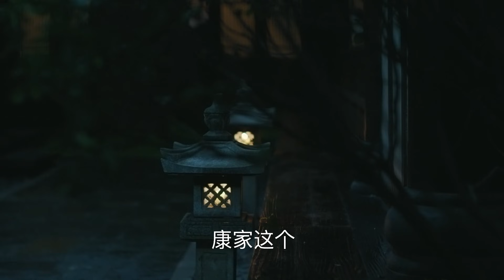【Español】Príncipe, ten cuidado！65 | Amada esposa del príncipe【2021 Doramas En Español】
► Etiqueta：Película china, amor verdadero, El amor, Amor dominante, primer amor

►Sinopsis：
Sigue a nuestra heroína a través de su juventud, hasta su edad adulta y también en su vida matrimonial. Ella es la sexta hija de la familia Sheng. Aunque es una niña inteligente y hermosa, no era amada por su familia, excepto por su abuela. No tiene más remedio que ocultar su inteligencia y sufrir a través de los años, esperando vengarse de su madre. Durante este proceso, se reunirá con muchos amigos y enemigos, uno de los cuales es nuestro protagonista masculino, el segundo hijo de Gu, Gu Ting Ye. Él la ayudó y la maltrató antes, pero también la de presenciar su ingenio y su alma solitaria, y en el proceso ya se ha enamorado de ella. Después de que se casen, trabajarán juntos como una pareja de poder, ayudando al príncipe a obtener el trono, administrando el nuevo régimen del Rey y cosechando un mundo de felicidad por sí mismos.